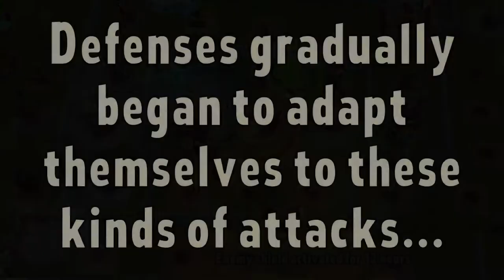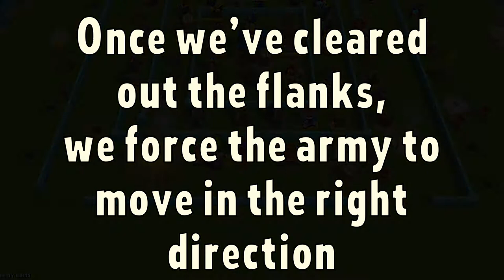Dragon Lords - Battle Tactics: The Evolution of Ground attacks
We’re know, that there are a lot of players in Dragon Lords which using ground units. Today we made a video with gametips especially for them!
But, if you using air units, you need to check this video too! This would be helpful for your defense strategy against ground units! ;)

Also keep your eyes open! It will gives you some crystals in game and it will work till 6th of May!

App Store, Google Play, Amazon Store, Facebook Gameroom, Windows Store and even Steam — we're available everywhere!